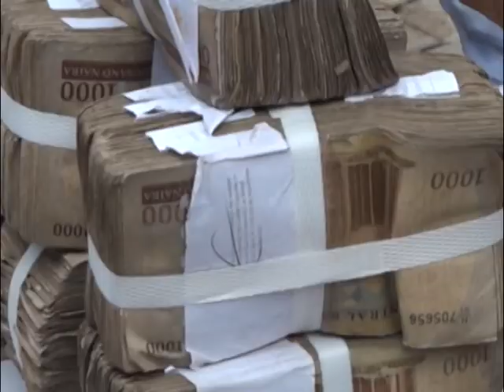POLICE DISLODGE NOTORIOUS TERRORISTS' SYNDICATES IN ZAMFARA